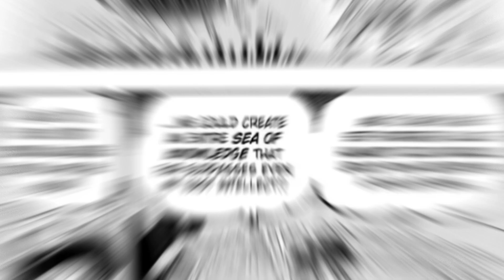One Piece Chapter 1068 Spoilers in Hindi | Onepiece Hindi Explanation